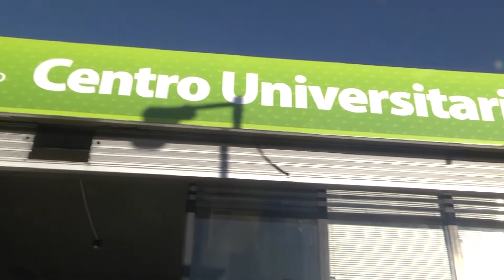Juan Andreotti recorrió el avance de obra de la segunda Escuela de Oficios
En el nuevo y moderno edificio que se construye sobre Ruta 202 se dictarán cursos de albañilería, plomería, electricidad, carpintería, soldadura, placas de yeso, pinturería, gasista y jardinería, entre otros. “Es muy importante para el Municipio tener esta escuela porque nos permitirá enseñar muchísimos oficios que además de tener salida laboral, se complementará con el futuro Parque Industrial para que las empresas que necesiten vecinos capacitados en determinados oficios, los puedan incorporar”, dijo el Intendente.